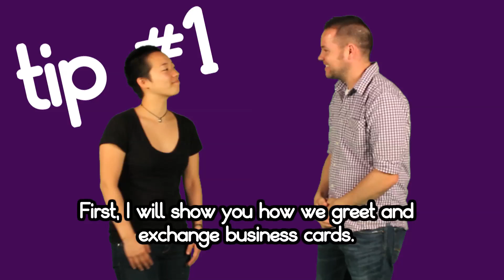Cultural Etiquette in Japan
How to have an impressive interview for a job in Japan